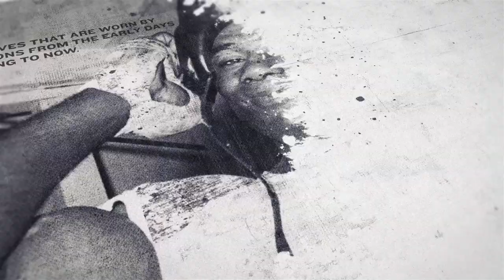JOSHUA BUATSI SENSATIONALLY KNOCKS OUT RICARDS BOLOTNIKS IN ELEVENTH ROUND, TARGETS FIGHT WITH BIVOL